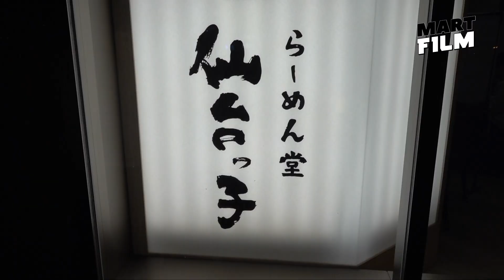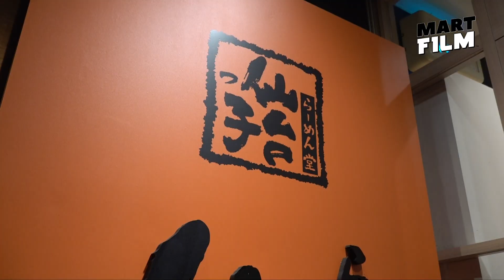MART FILM #04-2 東北大黒鱒珍道中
OBASSLIVEマートの何気ない日常や、お仕事にダラダラ密着する番組がスタート。

第4回は…

仙台はストライク様にて行われたオーバスライブ初の東北のインストアイベントに密着。今回のオーバスはサポーターも引き連れて上陸。食に、釣りに、濃厚な3日間です。

[東北大黒鱒珍道中　#04-2］

product by OBASSLIVE